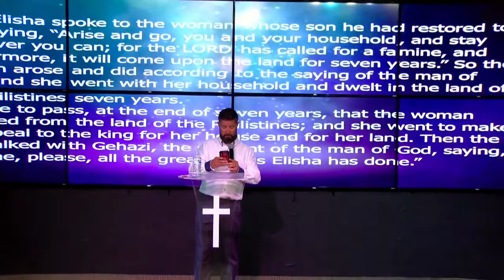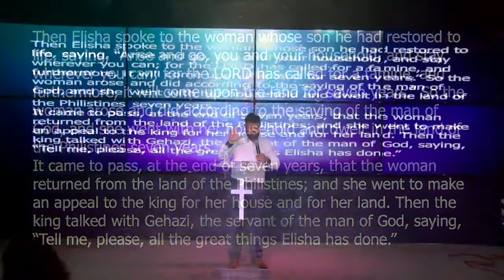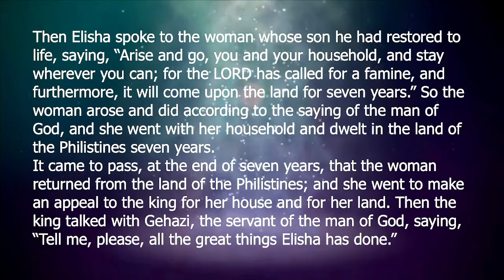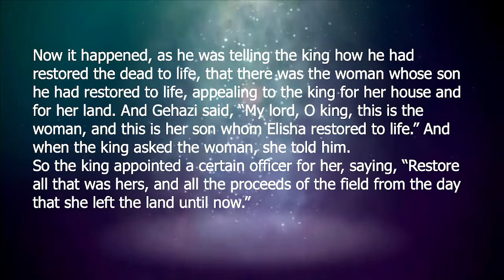Father's Day Service 2021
Pastor Roger preaches the Sunday morning of Father's Day!